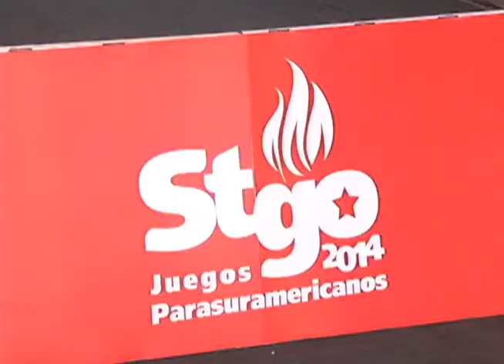Pesas abre el medallero en los Parasuramericanos Santiago 2014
La atleta Zuray Marcano obtuvo presea de bronce en pesas 61 Kilogramos. Dedicó su medalla a toda Venezuela.